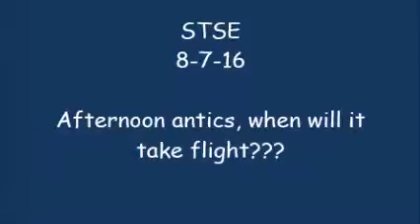STSE 8 7 16 antics